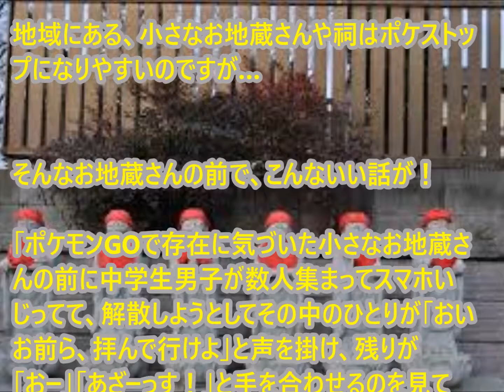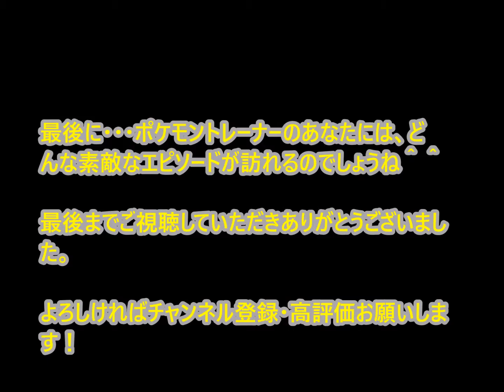【いい話】思わずほっこり…「ポケモンGO」がきっかけで生まれた心温まる話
いろいろな問題が指摘されている「ポケモンGO」。でも一方で「ポケモンGO」のおかげで関係がよくなったり、心が温まったり…。一体どんなものがあるのか、まとめてみました！

社会問題になっているポケモンGOですが…

ポケモンGOを通した素敵な話も生まれているんです！

Twitterには、そんな各地からのほっこりツイートが。こんな心温まることが次々と起きるなんて、一体誰が予測したでしょう。

さびれていた近くの公園から、笑い声が！

普段は誰もいない雑草だらけの公園がポケストップに…
人が集まり始めて、意外な結果に！

お地蔵さんがポケストップになって…

地域にある、小さなお地蔵さんや祠はポケストップになりやすいのですが…  そんなお地蔵さんの前で、こんないい話が！

男の子たちの素直な心にみんなが感動！
彼らにレアなポケモンあれw

外国人とのほっこりエピソードも…

ポケモンしてたら外人さんに教えてもらった！
そこの上田城に…

親と子供の絆が深まってる！

ポケモンをやみくもに禁止するんじゃなくて
一緒に遊んであげてた！

ポケモンのおかげで、大好きな人が家に来た！

恋人に言ってほしいのに、言ってもらえないことってありますよね  、そんな女子の想いが、ポケモンの力で実現するなんて！

こんなことだって夢じゃない！

ポケモントレーナーって言ってみれば、みーんな伊能忠敬みたいなものでしょ？

その力を連携させたらすごいことができるんじゃない？

このビッグデータで世界が変わるかも！

伊勢神宮は、ポケモンに優しかった！

伊勢神宮にはレアポケモンがいっぱいいそうですが…

できればご遠慮いただきたい、そんな思いを素敵な言い方で伝えてくれた。

ポケモンしてたら、かわいいネコが一緒に冒険を始めた。

ポケモンじゃなくて、猫ゲットした！
こんな出会いがあるなんて！

ポケモンしてたら、捨て猫を飼うことになった！
奥さんがポケモンをゲットしに公園に行ったら、捨て猫をゲットして帰ってきた 。

【感動】いつかのどこかのだれか宛…届かない手紙が流れ着く「漂流郵便局」が素敵すぎる

【衝撃】18歳ウクライナ出身のロリータはオペ無しの生きるバービーだった